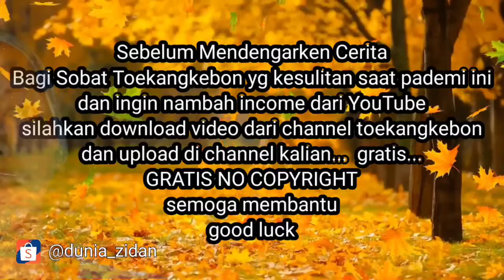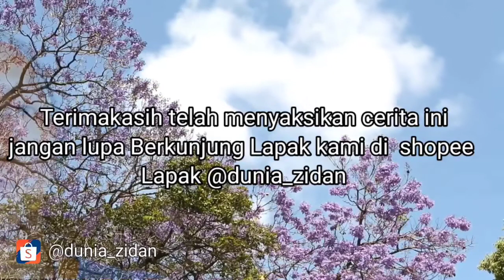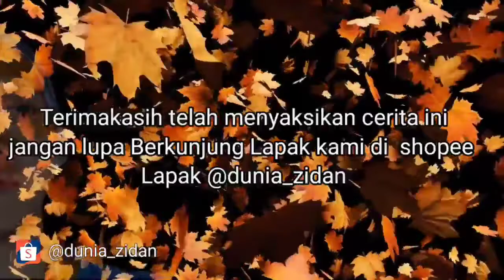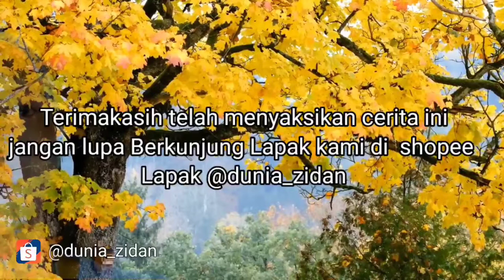Cerita Misteri Keluarga MATI SURI Emak Jangan Kubur Jasadku…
Sobat Toekangkebon Jumpa lagi, walau sepiii...

Seorang anak kecil yang sedang bermain bola di gedung peninggalan belanda, dengan teman2nya hingga waktu surup tiba.Hingga anak itu mendengar suara ghaib, dan sebuah hal aneh terjadi setelah anak ini sampai di rumah. ! Seperti apa kelanjutan ceritanya... yuk langsung simak ceritanya...!

Buat sobat yg suka ngopi silahkan kunjungi lapak kami di shoppe. @dunia_zidan .. klik

Dan bagi sobat  sobat toekangkebon yg terdampak pademi, dan ingin mencoba peruntungan di youtube, silahkan mendownload semua video di channel ini dan upload di channel kalian ..
No copyright video BEBAS l Gratis l
Semoga membantu...
Aku usahakan tengok channel kalian..

Cerita Misteri N8yata menyeramkan,
Cerita misteri nyata,
Cerita misteri,
Cermis,
Rumah kakek,
Rumah angker,
Horor,